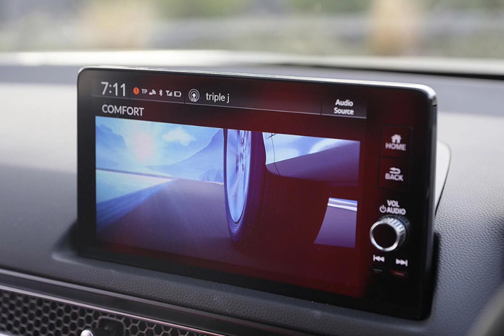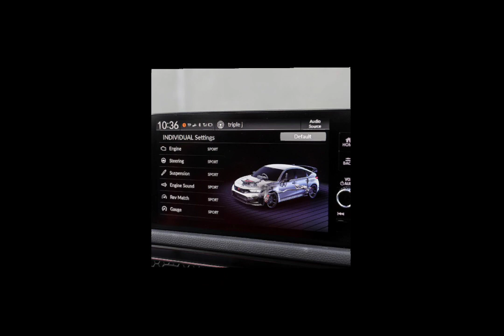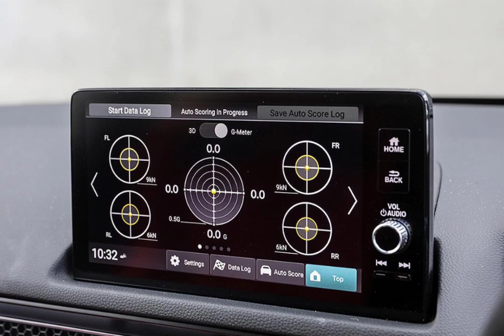Honda Civic Type R 2023 Review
Type R Manual MY23

Price Guide (EGC)

$72,600

Engine

2.0L Petrol - Premium ULP (235.0kW)

Transmission

Manual (Front Wheel Drive)

Body

Hatch, 5 Doors, 4 seats

Fuel

8.9L/100km